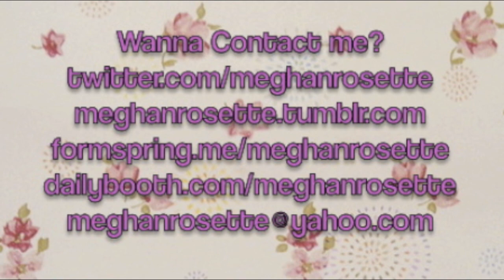ZomgVlog: College Auditions, Pet Peeves, & Facebook Stalking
READ ME! This was filmed last week, BEFORE my play/college auditions

Alexa= smokepinkleopard

Emily= sweetbeautyx

Sarah= Sarahbelle93x

Kayla: akaydoll

Nails- OPI Bubble Bath with OPI Teenage Dream on ring fingers

FTC: Nothing was sent to me for free...as its just me talking..hahah